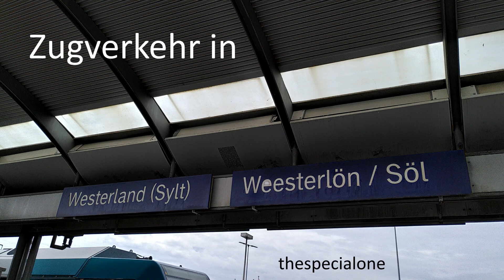Zugverkehr in Westerland(Sylt)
In diesem Video gibt es einige Nahverkehrszüge der DB Regio sowie die Beladung und Abfahrt eines Syltshuttles samt SyltShuttlePlus im Bahnhof Westerland(Sylt) zu sehen, dem nördlichen Endpunkt der Marschbahn aus Hamburg. Ich wünsche euch viel Spaß mit dem Video und bedanke mich bei allen grüßenden Tf - Gruß zurück!